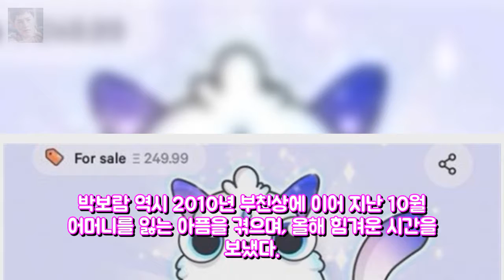서인국♥박보람 열애 서로를 향한 하트...오디션 출신·다이어트 엔터테인먼트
오디션 프로그램 슈퍼스타K 출신 가수 서인국 박보람 열애 소식이 관심을 끌고 있다. 7살 나이 차이 서인국 박보람은 1년 6개월째 핑크빛 만남을 가지고 있다. 서인국 박보람은 슈퍼스타K 출신이라는 이색적인 공통점을 가지고 있다. 서인국은 지난 2009년 Mnet 슈퍼스타K1에서 우승을 차지했고 박보람은 2010년 슈퍼스타K2에 출연한 뒤 연예계 데뷔했다.
서인국과 박보람이 열애 중이다[공식입장]  게시됨: 가수 서인국과 박보 엔터테인먼트:
[영상] 배우 진선규 나이 40에 빡빡머리 이렇게 못돼 보일 줄은. 엔터테인먼트: